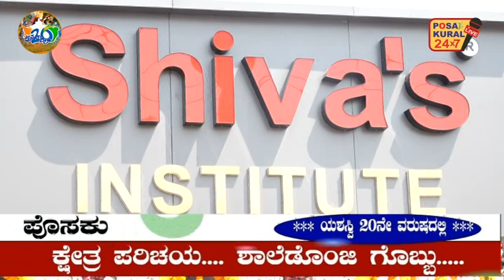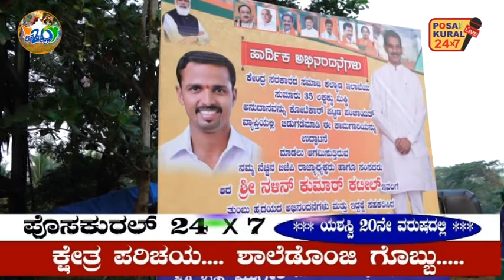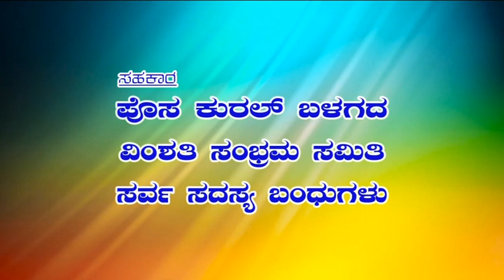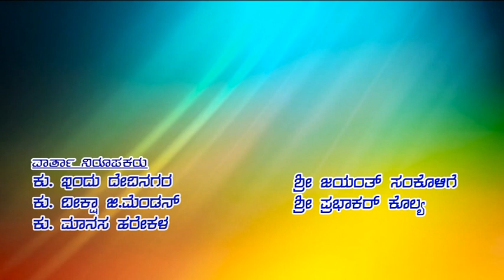POSAKURAL NEWS 26-10-23 - - - ಪೊಸಕುರಲ್ ನ್ಯೂಸ್ 26-10-23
POSAKURAL NEWS  26-10-23
ಪೊಸಕುರಲ್ ನ್ಯೂಸ್ 26-10-23